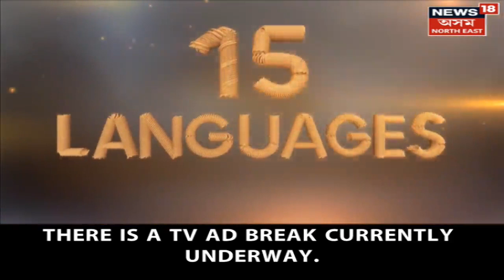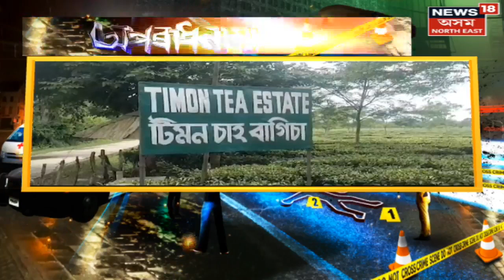APARADHNAMA | মাত্ৰ ৫০ টকাৰ বাবেই নগাঁৱত দুজনক আক্ৰমণ উদণ্ড যুৱকৰ দলৰ | আৰক্ষীৰ তদন্ত অব্যাহত